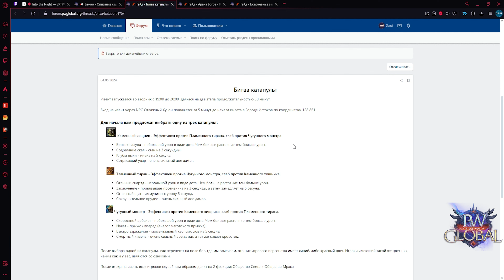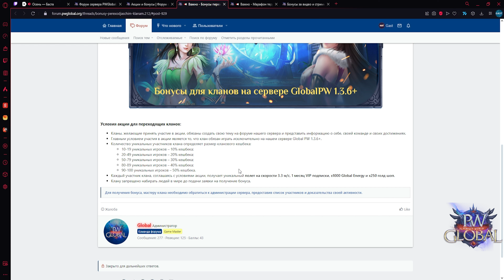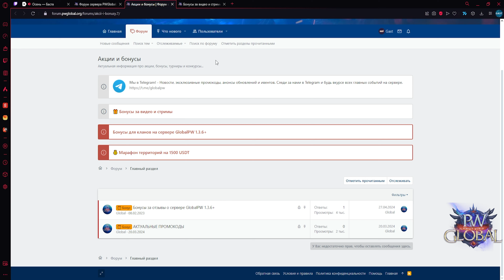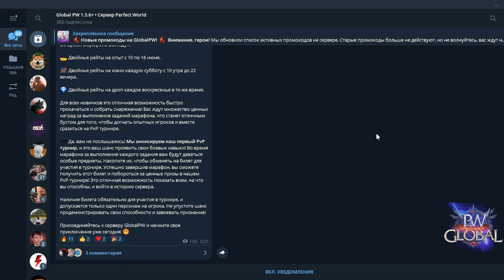Обзор на сервер - GlobalPW 1.3.6+ | Perfect World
Награды:
Полет на 30 дней
Руна переноса на 30 дней
Уникальный Стиль

 GLOBALPW_WELCOME
- Небесный камень x150
- Подземный камень x150
- Сверхновый шар дракона x30
- Ездовой питомец Автомобиль Porsche
- Значок-маршала призрака x200

GLOBALPW_SPRING_2024
- Небесный камень x250
- Водный шар дракона
- Бесконечная карта жизни на 7 дней
- Два набора случайных титулов #1 и #2

GLOBALPW_TRADER_KIT
-Торговая палатка
-Неиссякаемый рупор на 30 дней
-Титул "Трейдер"
-Комплект стиля в виде торгового кота

Хочешь поддержать меня?